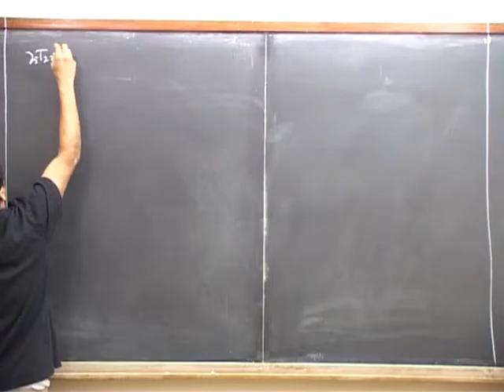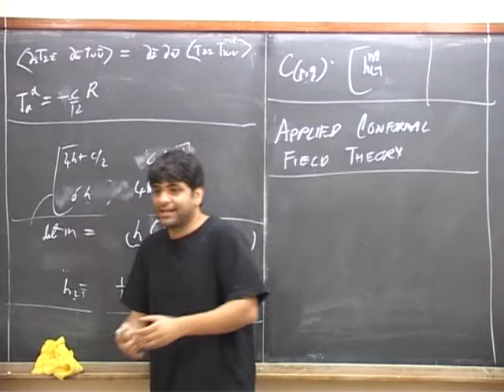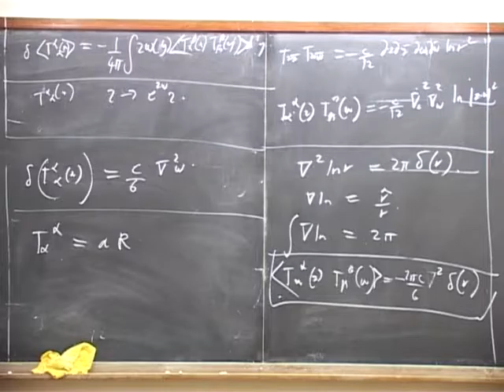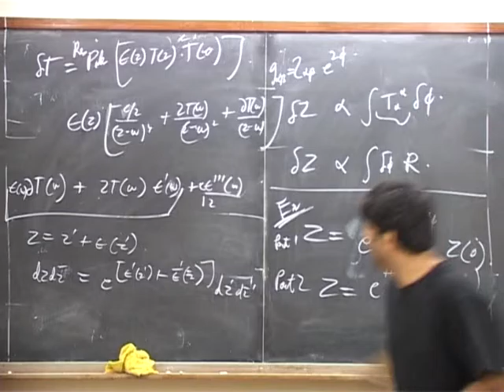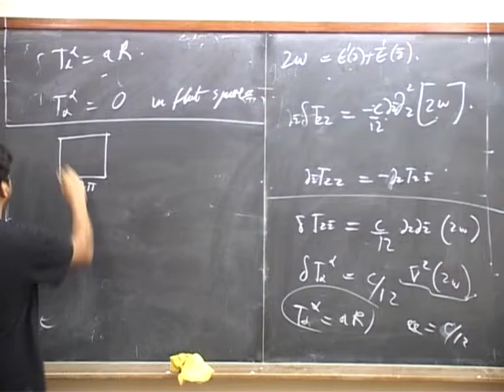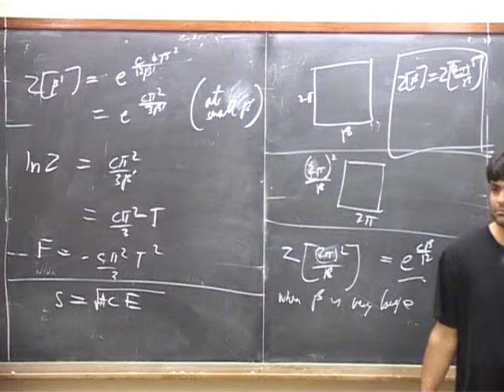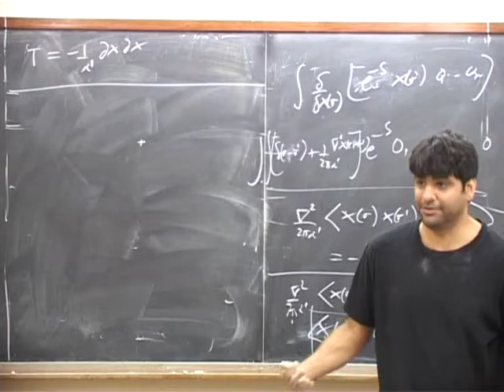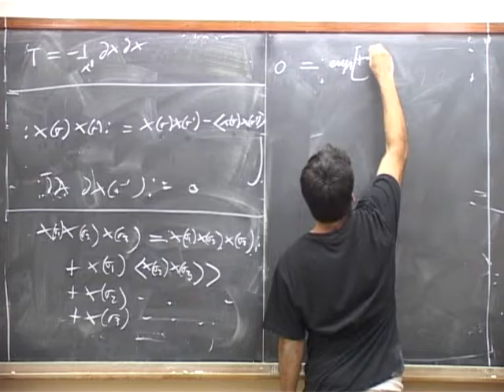String Theory Shiraz Minwalla strings8 part1